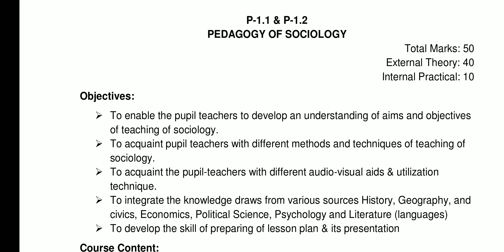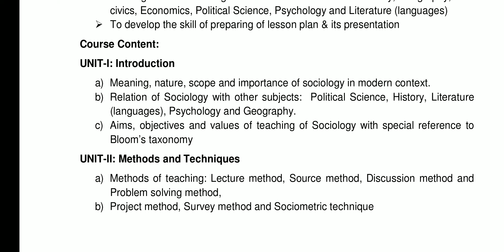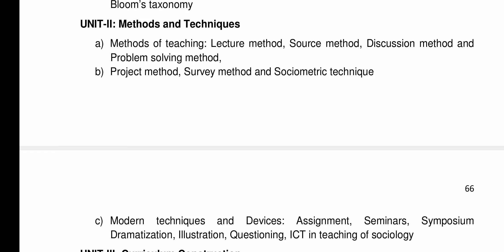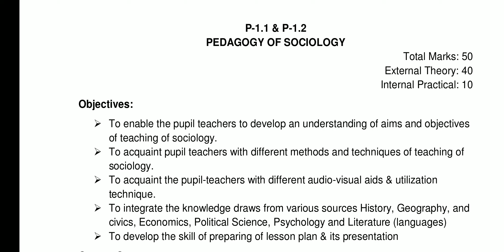Syllabus pedagogy of sociology b.ed 1st semester panjab university Chandigarh 2023-2024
Thanks & Regards